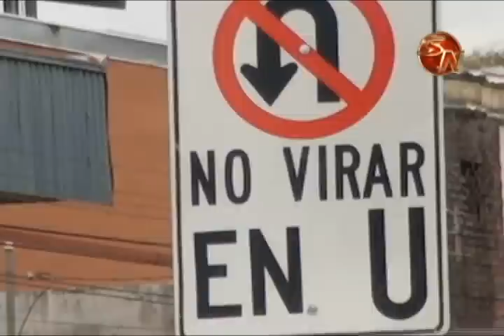Conductor molesto con nueva señal de tránsito en Pérez Zeledón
Por desconocimiento o infringiendo la ley, los conductores generaleños siguen realizando el giro en u, que ya no está permitido.